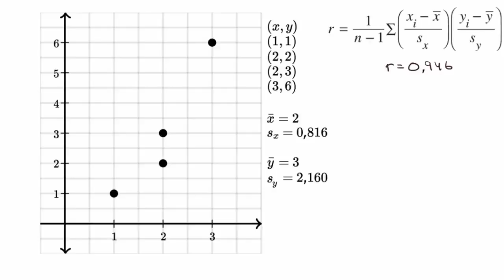Regresyon Doğrusunun Denklemini Hesaplama (Matematik)(İstatistik ve Olasılık)